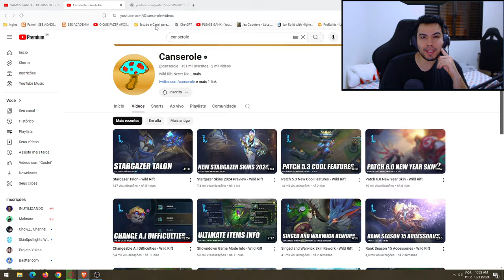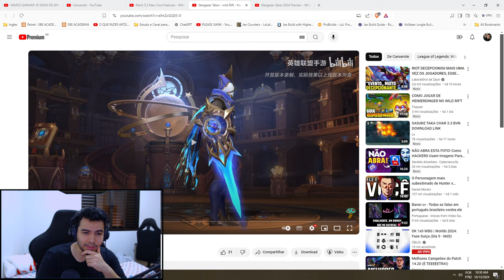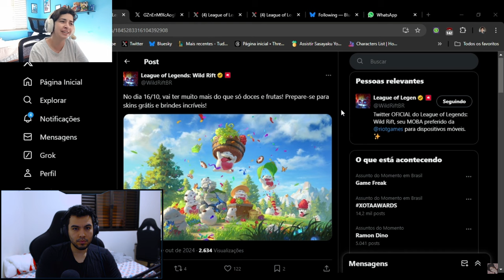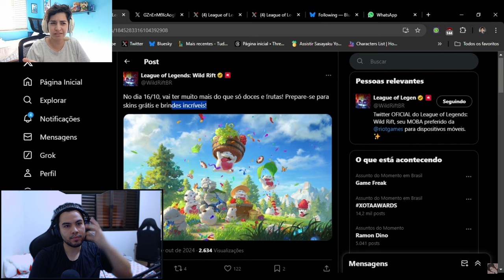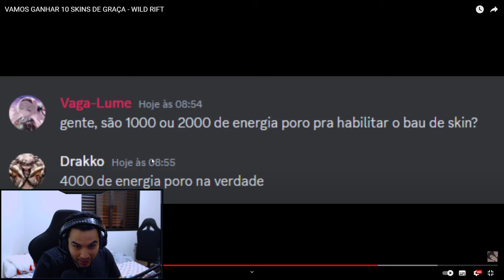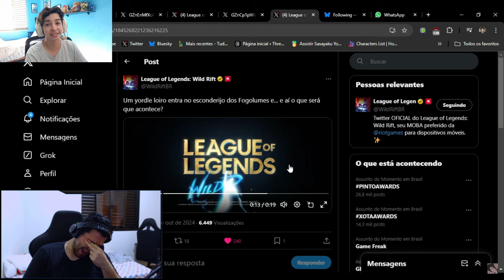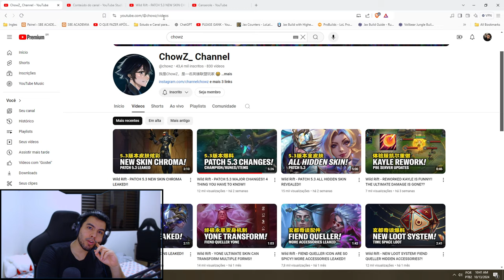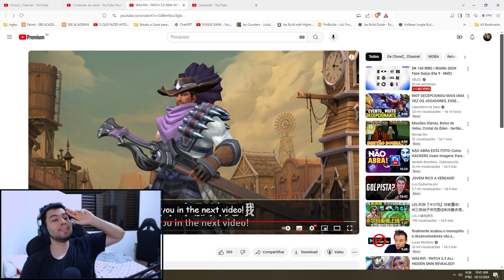9 Skins Gratis no EVENTO de FIM DE ANO ? Wild Rift